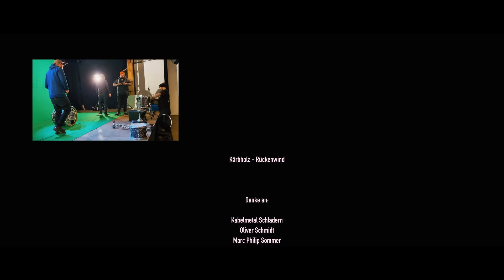Kärbholz - Rückenwind (Offizielles Video)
Kärbholz - Rückenwind - vom kommenden Album Kontra.

Kontra. kommt am 26. März Digital, auf Vinyl (+CD), auf CD im Digipak und als limitiertes Boxset.

Eine DUDERANCHFILM Produktion

Danke an

ALEXANDER DIETZ

KABELMETAL SCHLADERN

OLIVER SCHMIDT

MARC PHILIP SOMMER

FRANZ SCHOYS

RUTH KÜHN

INGO SCHMOLL

ANDRÉ QUERNHEIM

SALOSSI, Danke für die geile Harp!

🐱 Bei den Dreharbeiten wurden keine Katzen verletzt! 🐱